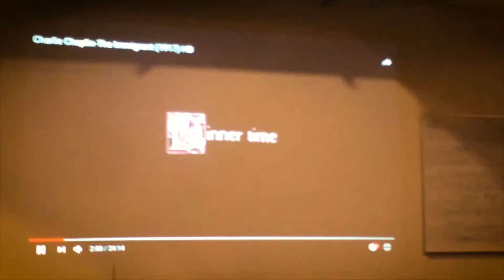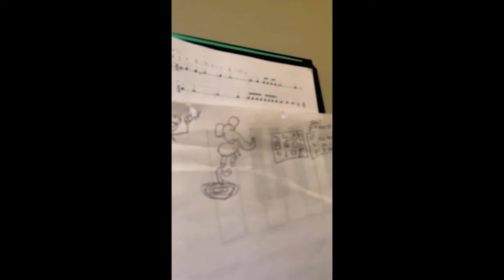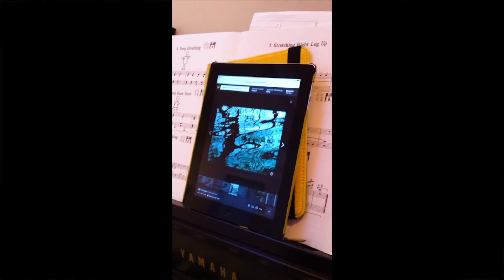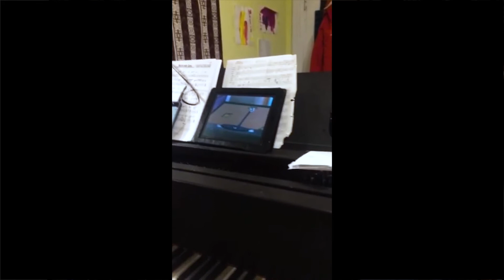Intergalactic Music Academy I Cross-Disciplinary Music Pedagogy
Inspired by the artistic and teaching approaches of his former teachers and mentors Charlie Banacos, Steve Lacy, Bob Brookmeyer, Eva Stange, Allan Chase, Herb Pomeroy, Danilo Perez, Ran Blake and Jerry Leake, Dr. Lefteris Kordis has developed a unique cross-disciplinary approach that incorporates a wide spectrum of strategies, games, and imagery that are tailored to each individual’s needs to reach freedom in musical and personal expression.

"A kind and altruistic person [...] articulate, extremely well organized, very clever on technology.
He can grasp the soul of a piece with a wonderful appreciation for stylistic originality." ~Ran Blake

"he is everything you would want to find in your dream teacher - - brilliant, organized, inspiring, and deeply tuned to the needs of the student." ~ Sarah Takagi, Piano faculty, New England Conservatory of Music